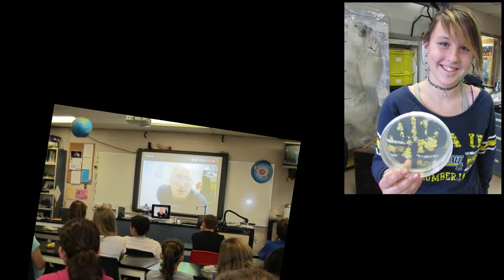2016 Viola Award Nominee: Jillian Worssam